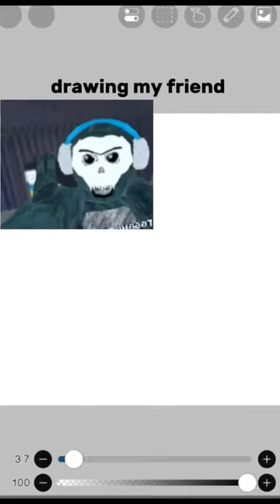I spent along time on this🤣‎@OfficialShikaMaruEditzVR